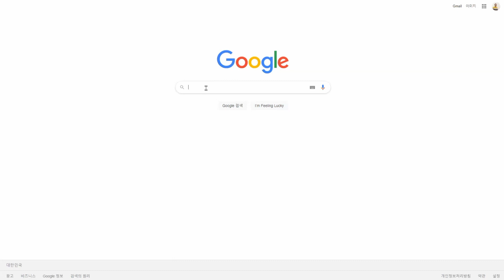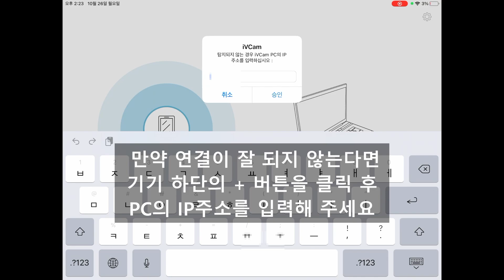아이브이캠을 이용하여 스마트폰을 웹캠으로 사용하기 how to use iVCam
스마트폰을 웹캠으로 이용하는 방법입니다.
윈도우 버전에서만 이용할 수 있어요. (MAC용 버전은 없습니다.)
PC와 스마트폰을 동일한 와이파이에 연결한 상태로 이용하거나
유선 인터넷을 이용할 경우 스마트폰과 PC를 유선 케이블을 연결하여 이용할 수 있습니다.